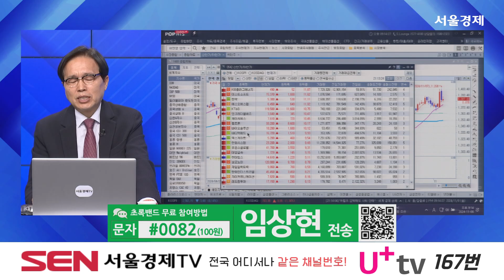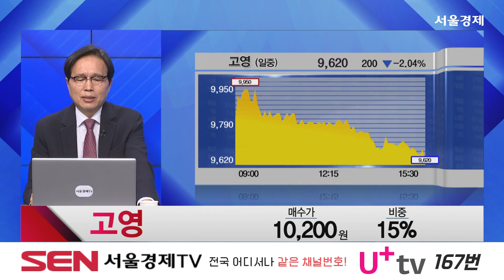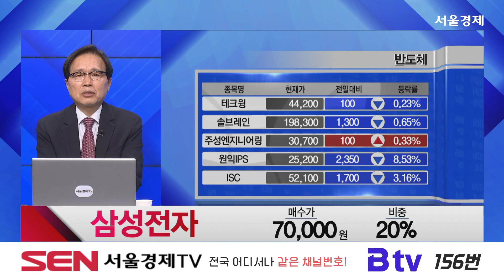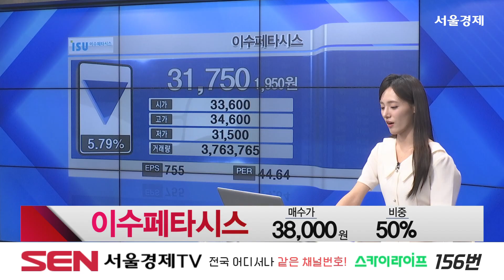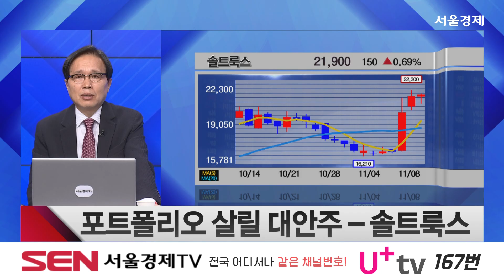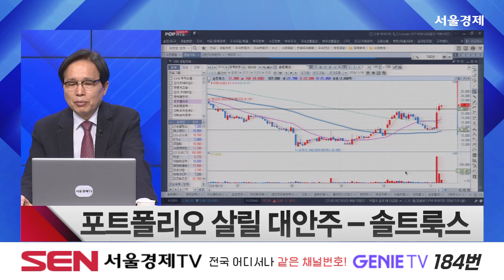베스트 트레이딩 맨 565회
20241108 베스트 트레이딩 맨 (출연자: 임상현 )

1) 오늘장 리뷰
FOMC 금리 동결에도... 코스피 하락

2) 종목 상담
셀트리온,고영,레인보우로보틱스,하이트진로,삼성전자,이수페타시스,현대무벡스

3) 오늘의 핵심
셀트리온 "인플레 우려 과도... 20만원 목표"
고영 "진바닥 가능성... 12,000원까지 보유"
대안주 - 솔트룩스